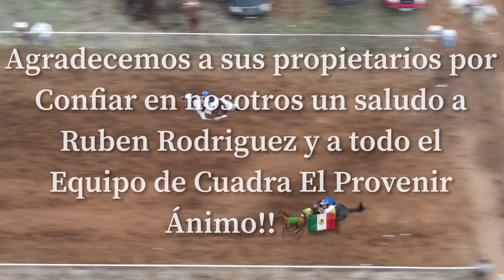Tapado C Porvenir vs Gitana C Lucero 150v Carril El Salado 2021